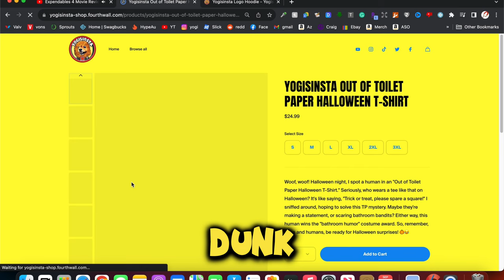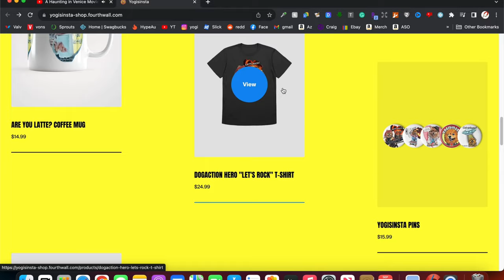The Ballad of Songbirds and Snakes Movie Review- Is it AWSOME?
The Hunger Games: The Ballad of Songbirds & Snakes Movie Review
the ballad of songbirds and snakes movie

Welcome to our hilarious movie review of "The Ballad of Songbirds & Snakes," presented from a fluffy Pomeranian's perspective! 🎬

In this side-splitting review, our furry film critic shares their thoughts on this prequel to the iconic Hunger Games series. From the absence of dogs to the unexpected appearance of snakes, this review will have you laughing and barking for more.

So, if you're ready for a howling good time and want to help us continue making you laugh, hit that like button, subscribe, and don't forget to grab your very own piece of Yogisinsta merchandise in the links below. It's a win-win for all dog enthusiasts and movie buffs alike!

Like my costumes? get them here:

Rambo Costume with muscles
Irish Costume with beer
Santa Clause costume
Guitarist Costume
Thor costume
UPS costume